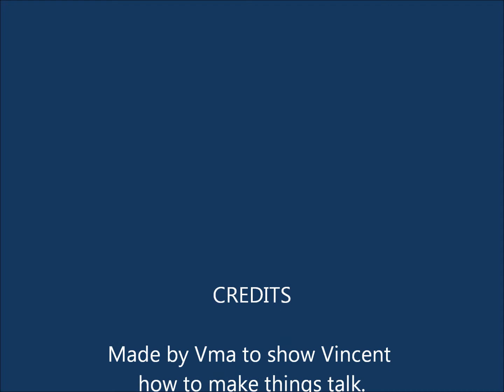Vincent's Falling Star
Vincent kept asking me how the things  in cartoons talked so I showed him :)